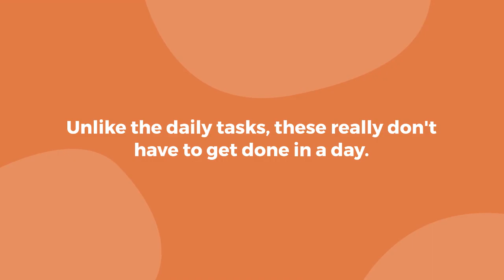Got a Busy Schedule? Here’s How to Keep Your Home Clean!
We all love a clean house. A tidy home can improve your life and help you relax, but it can be difficult to maintain a home when you’re busy during the week. If you have a full schedule and still want to keep your house clean, don't worry!

Here is some sound advice when it comes to keeping your home clean despite a busy schedule:

Divide Tasks On A Daily and Weekly Basis

Identify daily tasks that are integral to keeping your home clean. These tasks should not be too time-consuming but should be done every single day without fail. Daily tasks include, but are not limited to:

Keeping things tidy and neat
Making the bed
Picking up clutter
Putting dishes in the dishwasher
Washing dishes

Research says it can take a week or three weeks to actually build a habit. So don't worry if you're unable to get this all done every day right away. Eventually, taking on the daily cleaning habits will become second nature, which means they'll be even easier to do despite frenzied schedules.

Weekly chores should be identified as well, such as:

Cleaning the bathroom
Mopping the floors
Vacuuming
Washing sheets and ​towels

Unlike the daily tasks, these really don't have to get done in a day. One task per day in a week will be more than enough. Say you assign vacuuming to Thursday: make sure it's done thoroughly but also as quickly as possible.

Some chores can even be done on a monthly basis, and should be assigned accordingly.

Get Professionals To Help

Sometimes, it's really just a moot point. Meetings, errands, other obligations: life can really get in the way. At the end of the day, all you want to do is sleep. In the morning, you catch every single bit of sleep you can. This is where calling for help comes in handy.

Reputable cleaning companies can give you peace of mind and keep your home clean while you go about your day.

Set Your Priorities

First, prioritise what really needs to get done. Making decisions based on urgency and importance will go a long way. That way, whether you run out of time or unexpectedly finish an extra chore, you know that you’ve cleaned up what really needed to get cleaned up.

Accomplishing any task requires prioritization. Cleaning companies use checklists to prioritize the main spots where they are cleaning, such as kitchens and bathrooms. A priority checklist will go a long way. If the rate of the cleaner being hired is hourly, this will come in very handy.

If you've somehow managed to squeeze cleaning time into your schedule to get things done, prioritising will help you, too.

Tidy Up As You Go

When you come home from work and take off your shoes and your coat, why not put them in their proper places? If you keep your cereal box in the pantry only while you’re eating it, it won’t pile up in the kitchen. By putting things away when you’re done with them, you create less of a mess to clean up later.

Conclusion

It's bound to happen: life just gets very busy to the point of some things falling to the wayside. Keeping a home clean with a busy schedule can be quite tough. It's not impossible, however: set priorities, divide tasks on a daily or weekly basis and call for professional help

In need of home cleaning services that can help alleviate your schedule? Drop Queen Bee Cleaning Services a line today! We’re Seattle’s best cleaning service for Airbnbs and houses.